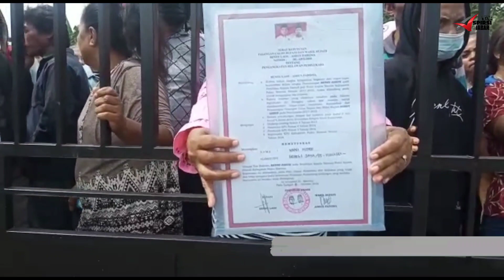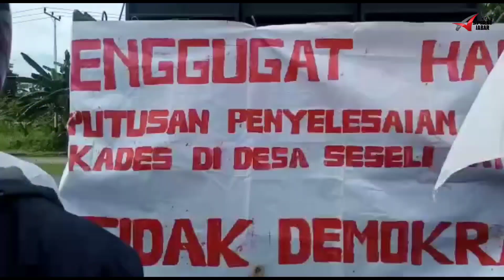Mahasiswa dan Puluhan ibu-ibu Menggelar Aksi unjuk Rasa